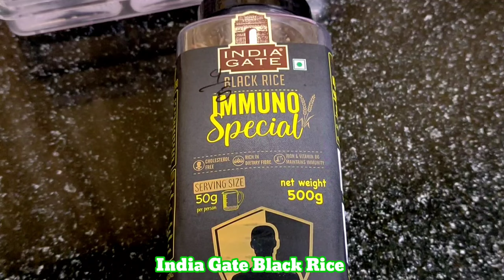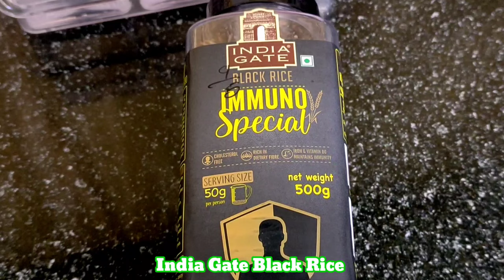Bam Black Rice 😱 | Pork With Dry Chilli Recipe | Dohsniang Ba Sat | Husband Wife | Anisha Khasi Vlog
Hey Friends! If you like my Video then plz

khublei shibun🙏